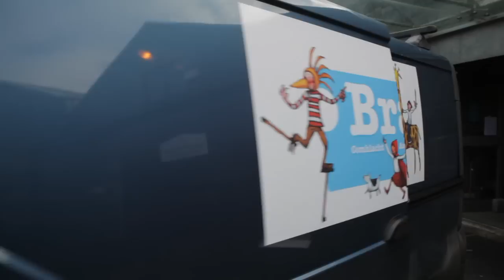Puppetry in Motion - Branar Téatar in the NUIG Theatre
We shot this short film of Branar Téatar preparing for a show in the theatre in NUIG, as part of a documentary funding application we were making to TG4 and the Arts Council.The show is "Mise, Scéal Cailín" and more information on the company can be found

The documentary has been commissioned, and is being filmed and edited over the coming months.

No subtitles sorry! The final film will of course be subtitled. Featured in this film are;

Marc Mac Lochlainn - Director
Morgan Cooke - Composer & Musician

Performers:  Ionia Ní Chroinín and Miriam Needham
Design and lighting:  Marcus Quinlan
Puppet:  Suse Reibeish